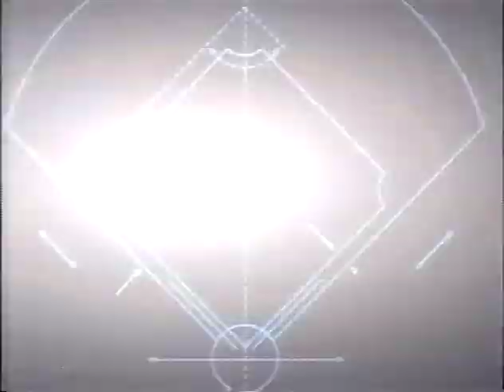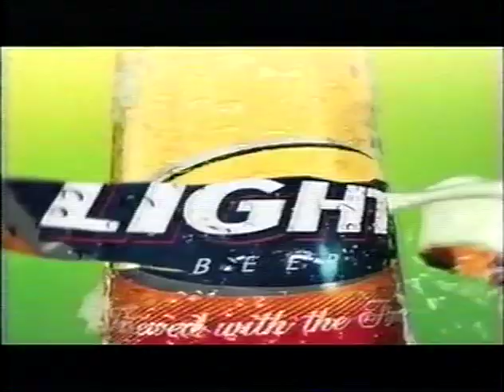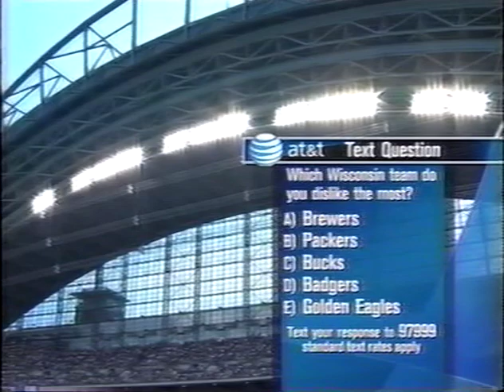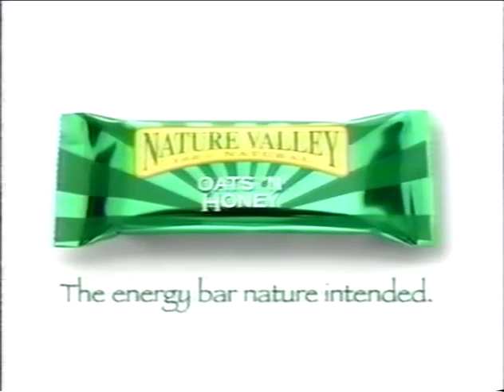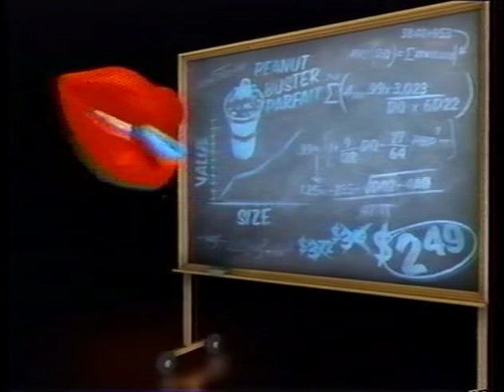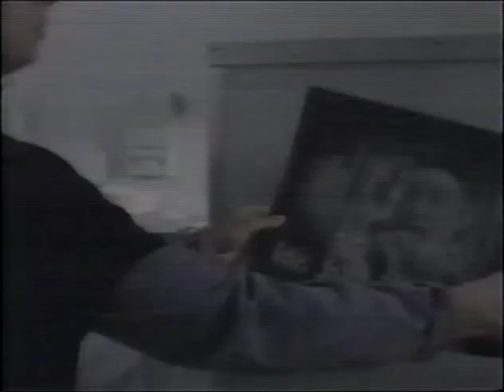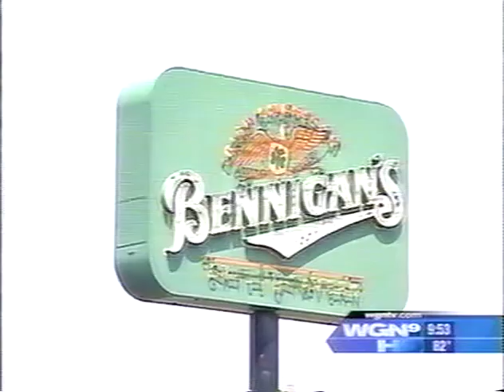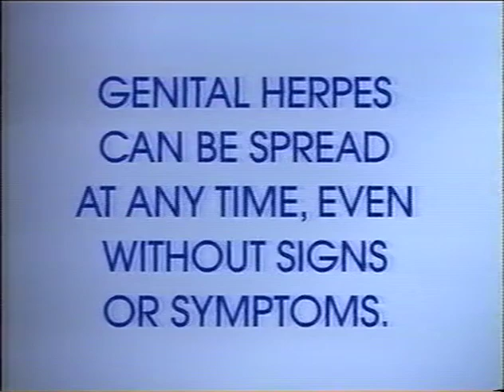107 - Cubs at Brewers - Tuesday, July 29, 2008 - 7:05pm CDT - WGN